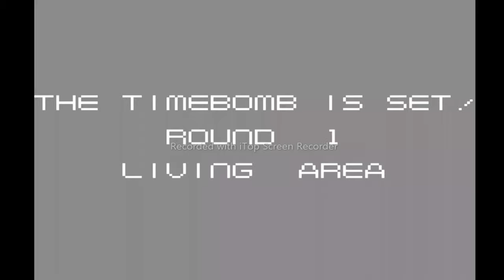Alien Syndrome - Sega / Arcade Longplay 1987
The Video Game Years 1987 Edited By:
Cameron Behzadpour
Matt Burkett
Coury Carlson
Mark Carr
Jeremy Castiel
Pat Contri
Lance Cortez
John Delia
Joey Desena
Marc Duddleson
Kevin Guillet
Petros Ioannou
Michael Licisyn
Shane Luis
Daniel Mitchell
Joe Redifer
David Schulz
Ryan Stout
Alien Syndrome (エイリアンシンドローム Eirian Shindorōmu?) is a run and gun arcade game developed by Sega in 1987.